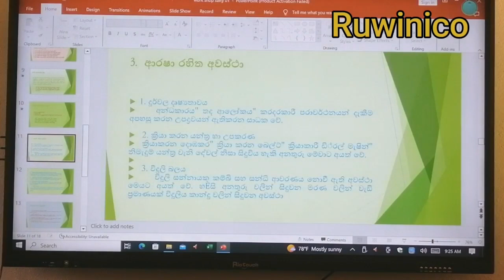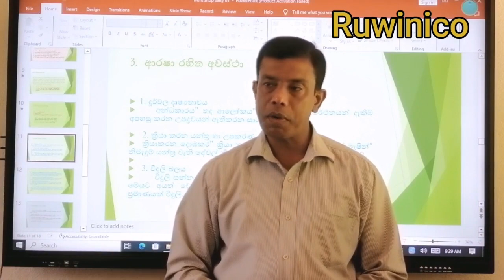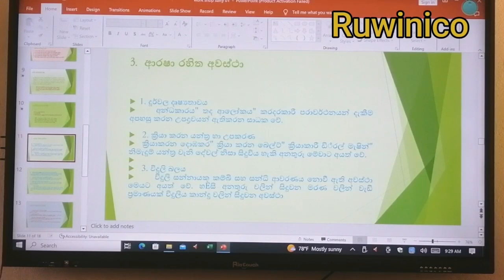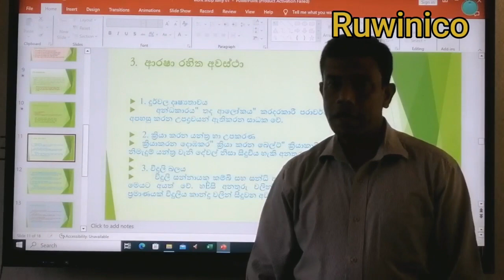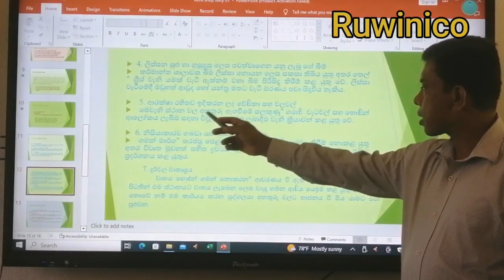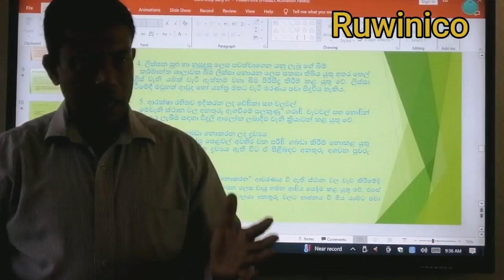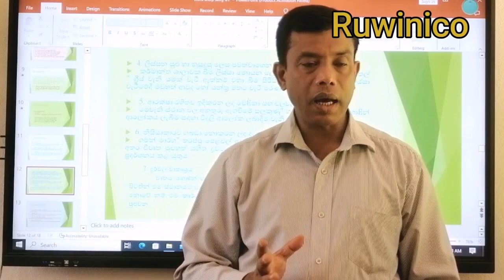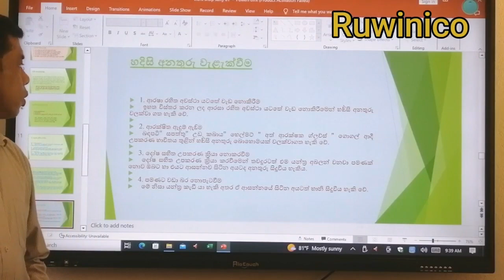කර්මාන්තශාලා ආරක්ෂාව 3 කොටස Factory Safety Unsafe Situations Part 3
Description
අනාරක්ෂිත සේවා කොන්දේසි යනු සේවකයින්ට ශාරීරික හානියක් හෝ අසනීපයක් ඇති කළ හැකි උපද්‍රවයන්ට නිරාවරණය වන ඕනෑම තත්වයක් වේ. අනතුරුදායක යන්ත්‍රෝපකරණ සහ රසායනික ද්‍රව්‍යවල සිට දුර්වල ආලෝකය සහ වාතාශ්‍රය දක්වා ඕනෑම දෙයක් මෙම උපද්‍රවවලට ඇතුළත් වේ.
Unsafe working conditions refer to any situation in which employees are exposed to hazards that could cause physical harm or illness. These hazards include anything from dangerous machinery and chemicals to poor lighting and ventilation.

🙋🏽‍♀️Let's be Chat!